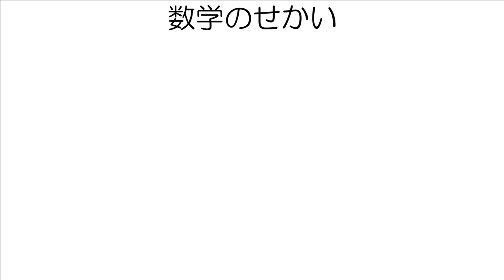数学のせかい・積分編【あいりペイント】